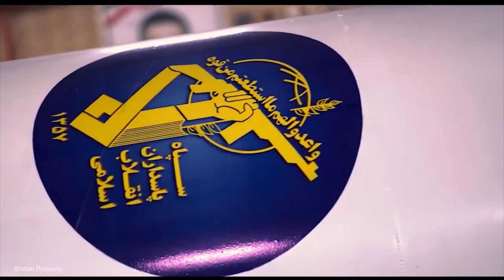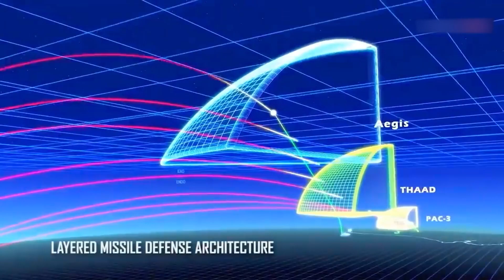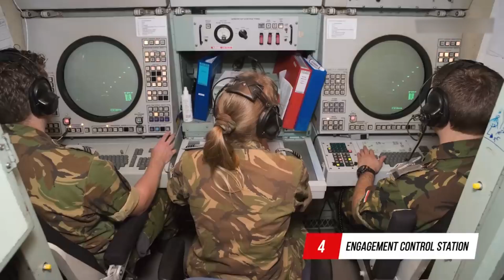Why iron dome failed to intercept These Iranian missiles?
In a recent escalation of tensions, Iranian missiles posed a formidable challenge to Israel's Iron Dome defense system, breaching its interception capabilities in a stunning turn of events. Witness the intense moment as we delve into the details of this unprecedented event.

Despite being hailed as a state-of-the-art defense mechanism, the Iron Dome faced its ultimate test when Iranian missiles, equipped with advanced technology, pierced through its defenses, sparking concerns and debates worldwide.

Join us as we analyze the intricacies of this clash, exploring the capabilities of both the Iranian missiles and the Iron Dome system. What led to the failure of the Iron Dome in intercepting these missiles? What are the implications for regional security and defense strategies?

In this video, we provide a comprehensive breakdown, backed by expert insights and analysis, to unravel the events surrounding this significant incident.